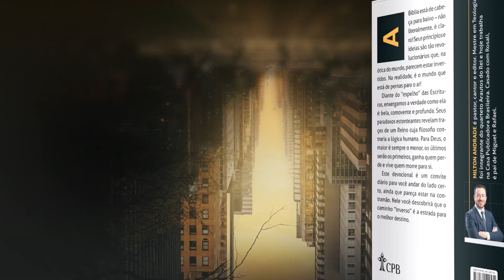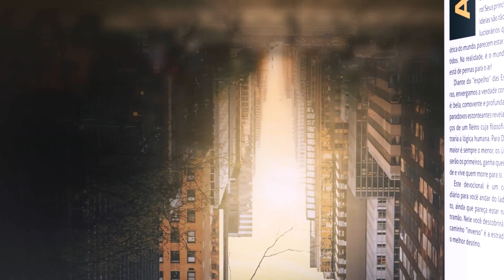Meditação Jovem: 26 Fevereiro - JOVENS DE PANO | Inverso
Jovens, eu lhes escrevi, porque vocês são fortes, e em vocês
a Palavra de Deus permanece, e vocês venceram o Maligno.
1 João 2:14

| VEJA TAMBÉM |